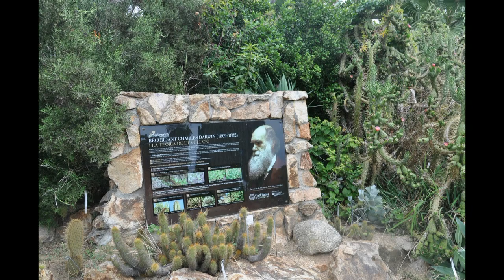Costa Brava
Costa Brava -  Dzikie Wybrzeże – region turystyczny w północno-wschodniej Hiszpanii (w granicach administracyjnych Katalonii), rozciągający się wzdłuż wybrzeża Morza Śródziemnego. Kraina pięknych widoków, malowniczych miasteczek oraz rybackich portów. Co koniecznie trzeba zobaczyć w tej części Hiszpanii?  Blanes, Barcelona, Tossa De Mar, Montserrat, Figueres, Girona są to miejsca, których nigdy nie zapomnisz.